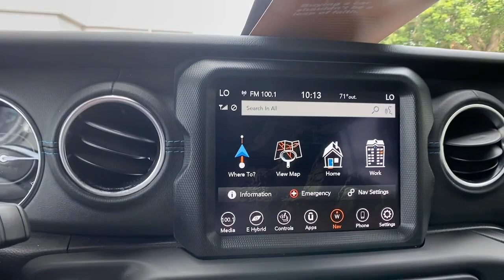2021 Jeep Wrangler at Oxmoor CDJR Louisville & Lexington, KY C14307A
Billet Silver Metallic Clearcoat Used 2021 Jeep Wrangler Unlimited Rubicon 4xe available at Oxmoor CDJR in Louisville, Kentucky. Servicing the Lexington, Elizabethtown, KY New Albany, IN Jeffersonville, IN area.

Oxmoor CDJR
4520 Shelbyville Rd

ADAPTIVE CRUISE CONTROL WITH STOP, CLEAN CARFAX HISTORY REPORT, FACTORY WARRANTY REMAINING, HANDS FREE BLUETOOTH, HEATED SEATS, LOW MILES, LOCALLY OWNED, NAVIGATION, ParkView REAR BACK UP CAMERA, BACKUP SENSORS, Steering Wheel Audio Controls, Touch Screen Display, HEATED LEATHER SEATS, FACTORY CERTIFIED 7YR / 100K MILE COVERAGE, COLD WEATHER GROUP, ACTIVE SAFETY GROUP, Wrangler Unlimited Rubicon 4xe, 4D Sport Utility, 2.0L I4 DOHC, 8-Speed Automatic, Adaptive Cruise Control w/Stop, Advanced Brake Assist, Advanced Safety Group, Apple CarPlay/Android Auto, Auto High Beam Headlamp Control, Blind Spot & Cross Path Detection, Cold Weather Group, Front fog lights, Full Speed Forward Collision Warning Plus, Heated door mirrors, Heated Front Seats, Heated Steering Wheel, Navigation System, ParkSense Rear Park Assist System, ParkView Rear Back-Up Camera, Radio: Uconnect 4C Nav w/8.4 Display, Remote Start System, Safety Group, Security system. Jeep Wrangler 2.0L I4 DOHC Certified. Clean CARFAX. Serving Louisville Kentucky from our 4520 Shelbyville Road location as well as all surrounding areas including Lexington, Shelbyville, Elizabethtown, Clarksville Indiana and Jeffersonville Indiana.